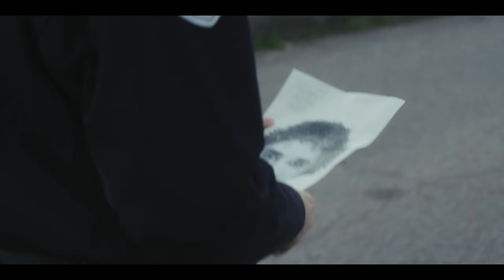[Extrait] Sambre - Episode 2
Sambre est une série qui s’inspire d’un fait divers, de l’affaire dite du « violeur de la Sambre ». Il s’agit d’une libre adaptation fictionnelle qui traite à travers plusieurs personnages et différents points de vues des violences sexuelles et des évolutions de la société sur ces violences. Sambre est un thriller qui raconte la progression de l’enquête sur 30 ans.

Disponible sur France 2 et France.tv